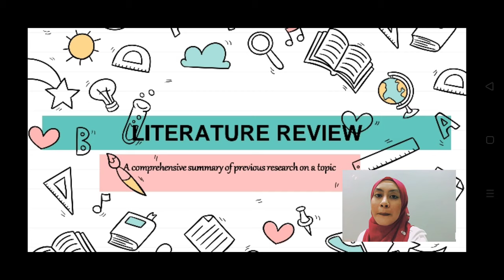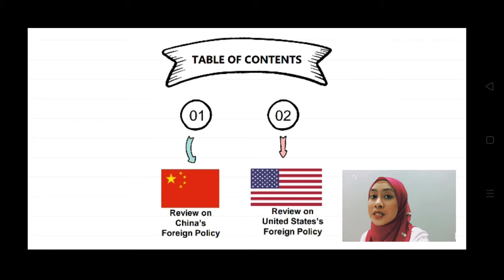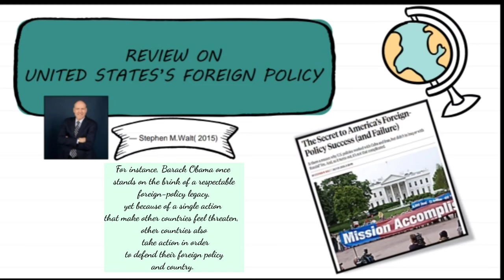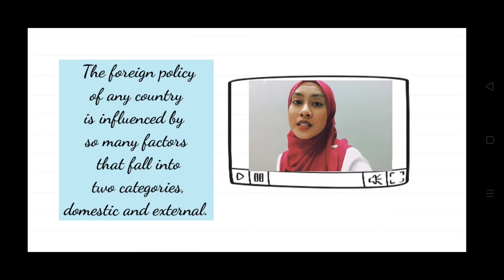LITERATURE REVIEW OF FOREIGN POLICY 🇨🇳; 🇺🇸